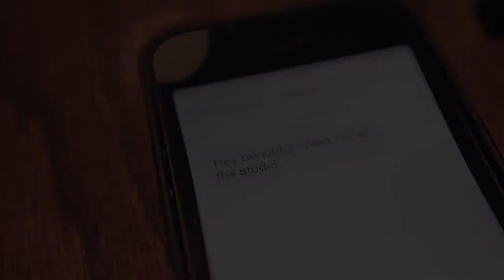Joonie - "For You" (Music Video)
Joonie is an American singer, songwriter, arranger and musician, specializing in Soul, R&B and Popular music. Check out this music video filmed in the studio giving a one-take vibe as he sings for you.